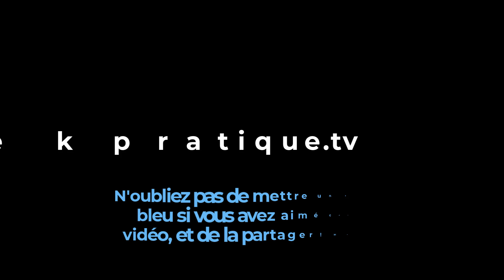DJI Osmo Mobile 3: Le stabilisateur qui transforme votre smartphone en Caméra Pro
👉 Lien du stabilisateur
👉 Lien du trépied
👉 Lien de la valisette de rangement